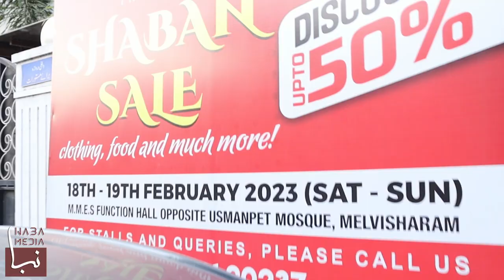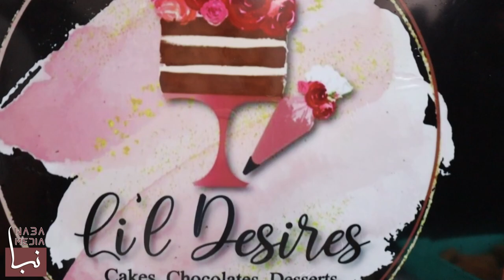Ameen Sani Discount Sale | Oxymed Hospital | Melvisharam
For upcoming stall @ BUWA SHADI MAHAL
On 18th & 19th March